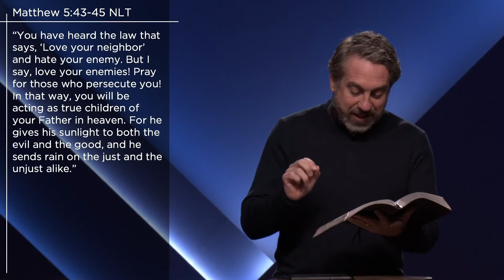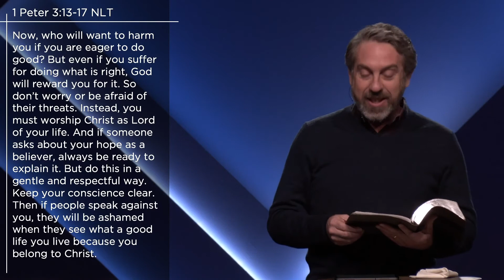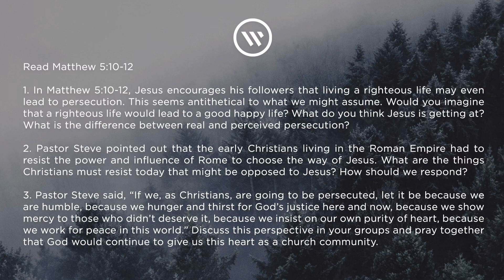Steve Mickel: Persecuted (Eternal Gifts), Matthew 5:10-12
Eternal Gifts are gifts that connect us more closely to the reality of eternity – and possibly gifts that will only be truly valued on the other side of this life. Persecution reminds us that a better day is coming.

Welcome to Westside Church and its online videos.  If you enjoy our videos, check out our to find out more about who we are and what we do. Loving God and Loving People in Bend Oregon.